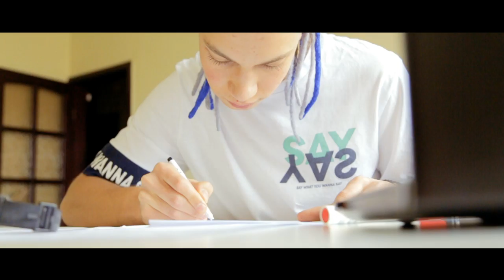БЛИЗКИЕ ЛЮДИ БЛИЖЕ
@marinatargakova on instagram: Я тебе помогу 👍✅👇
Акция
Интересно, что нынешнее время рождает очень много сердечных порывов. Жизнь ставит нас в непростые условия только по одной причине: именно в них мы проявляемся НАСТОЯЩИЕ.
Закрываемся в страхе по домам, квартирам или же стремимся помочь тем, кто в этом нуждается?
Словом, делом, улыбкой, взглядом...
Близкие Люди - это сейчас самое дорогое богатство!
И пусть мы даже не знакомы, но в это время мы можем подружиться, мы можем начать творить лучших себя! Давайте станем для кого-то Близкими людьми!
Давайте прямо сейчас запустим такую бессрочную акцию БлизкиеЛюдиБлиже 🙌🏼
💥 У нас в команде @razum_life очень много профессионалов своего дела, да и в целом ребят, желающих быть полезными миру!
Кто-то из них является хорошим психологом, кто-то может давать консультации по питанию, родам, заниматься репетиторством, а кто-то просто готов выслушать и дать поддержку тому, кто в ней нуждается! ⭐
Всех их вы сможете найти, кликнув на хэштег БлизкиеЛюдиБлиже, на своих страницах они прекрасно представились и рассказали, чем готовы помогать! 👆
Все консультации будут проводиться ими за пожертвования, 🤝
сколько ваше сердце подсказывает, столько вы и даёте. В нашем мире это непривычно, либо есть четко установленная цена, либо "сыр в мышеловке": однако именно культура пожертвований воспитывает в человеке качества бескорыстия и благодарности.
Но на этом ещё не всё!
Вы также можете присоединиться к этой акции в комментариях этого поста в сетях на странице Марины Таргаковой (Инстаграм, фэйсбук, ВК), рассказав о своем умении и чем хотели бы быть полезным⤵
И точно также написать на своей странице пост, не забыв поставить хэштег
Сделаем мир чуть добрее!

Марина Таргакова —  Председатель общественного объединения “Razum Life”, вице-президент международной ассоциации общественных объединений "Международный центр гуманной педагогики", специалист по семейной и детской психотерапии, президент медицинской корпорации «Брант», автор книг “Окна в мир ребенка”, “Сильная слабая. Как перестать сражаться и научиться любить”, “Наука взаимоотношений” и других. Рыцарь гуманной педагогики, автор и ведущая семинаров и тренингов по педагогике и психологии отношений, популярных в различных странах мира.

Со списком открытых лекций Марины Таргаковой вы можете ознакомиться по ссылке